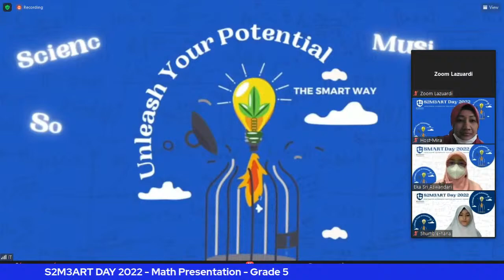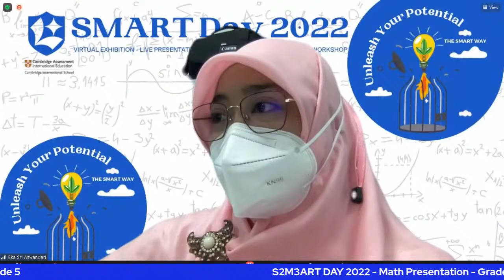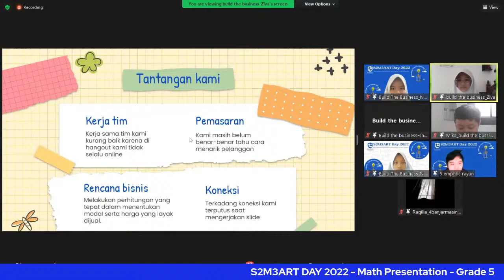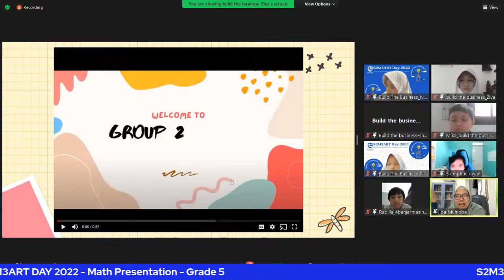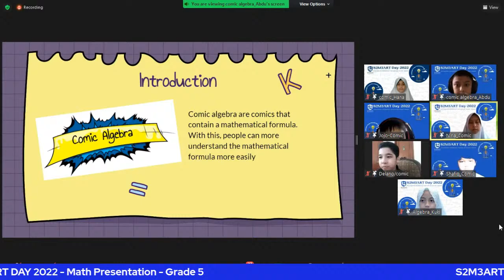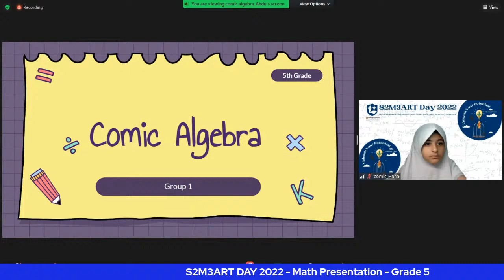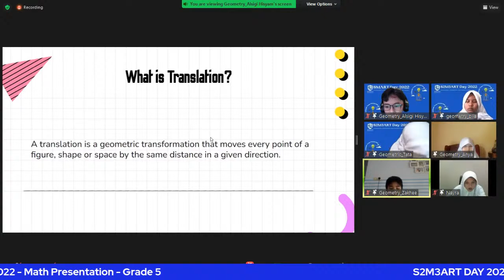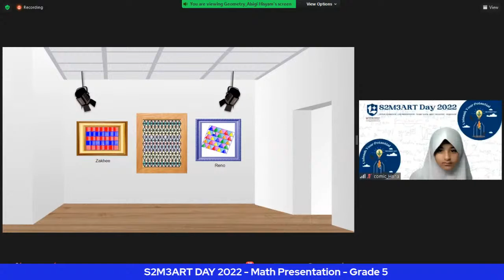SMARTDAY - Math Presentation - Grade 5